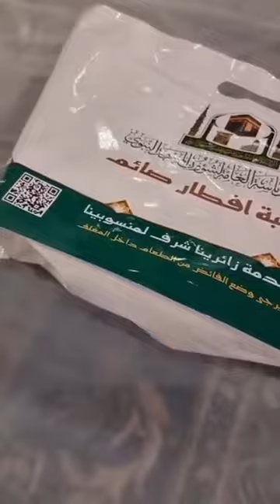laying of iftaar in Masjid Nabawi in Madinah Munawwarah